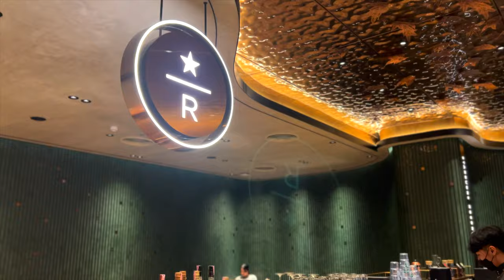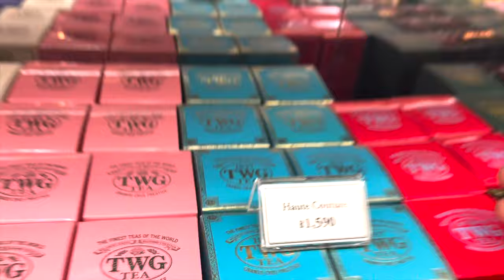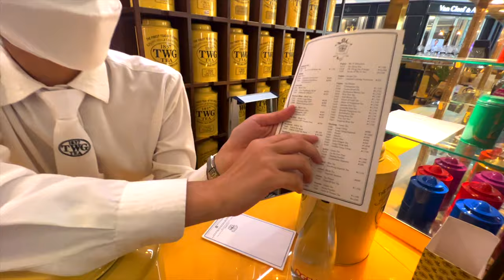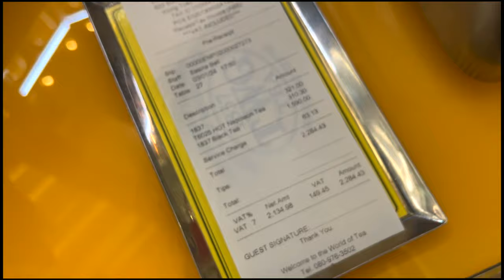World's Most Expensive Tea at TWG & New Starbucks Oviso Tech Review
In this exclusive adventure, I take you on a journey through the epitome of tea and coffee luxury. Join me as I explore the renowned TWG Tea salon, a haven for tea enthusiasts, where I dive into the art of high tea. From the ambiance to the exquisite variety of teas, I cover everything you need to know about this luxurious experience. We'll discuss the prices of various teas and take a closer look at the crown jewel of the store – the world's most expensive tea. Prepare to be amazed by the rich history and the meticulous care that goes into every cup.

But that's only half of the story. I also venture into the heart of Thailand, at the Emporium Mall's Starbucks Reserve, where innovation meets tradition. Here, I introduce you to the Oviso machine – Starbucks Reserve's latest espresso technology that's changing the game in coffee brewing. Rarely covered and not widely known, the Oviso machine promises a coffee experience like no other. I'll show you firsthand how this technology works and share my thoughts on how it enhances the coffee experience.

Whether you're a tea lover, a coffee aficionado, or simply in search of your next luxury adventure, this video is your ticket to experiencing the pinnacle of beverage luxury. So, sit back, relax, and let's embark on this journey together. Your next cup of tea or coffee may never be the same!